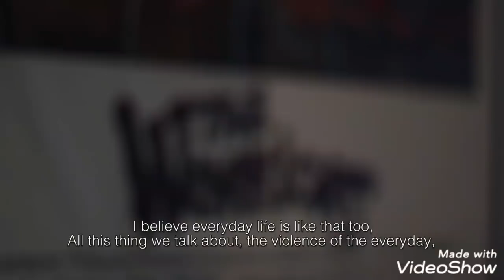Συνέντευξη με ΛΕΞ Every Single Day Hip Hop ντοκιμαντέρ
Αλιεύσαμε αυτό το βίντεο από το κανάλι youtube
ΛΟΒΟΤΟΜΗΜΕΝΟΣ ΜΑΣΤΟΥΡΟΜΕΝΟΣ